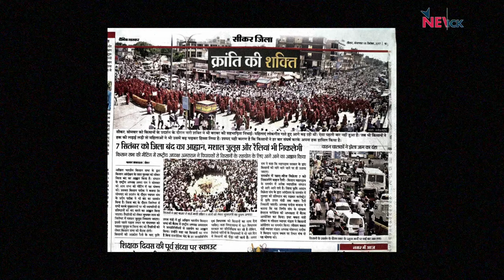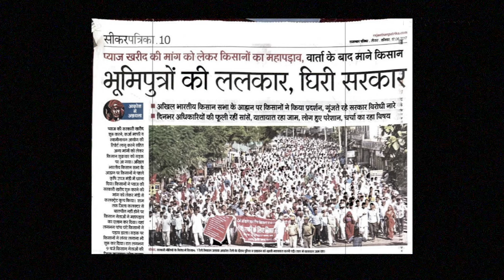"जनता के हक़ की राजनीति जब आगे बढ़ेगी तो तानाशाहों का विनाश होगा": Amra Ram, CPI(M) MP-elect, Sikar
Rajasthan के Sikar से इस बार CPI(M) के Amra Ram सांसद चुने गए हैं। Amra Ram एक जानेमाने किसान नेता हैं जो छात्र जीवन से ही जन आंदोलनों से जुड़े रहे हैं। एक जननेता के तौर पर संघर्षों के अपने लंबे कार्यकाल में उन्होंने कई किसान आंदोलनों का नेतृत्व किया और जीते भी।

किसानों और जनता की यह बुलंद आवाज़ जो अब तक सड़कों पर गूंजती रही है अब संसद में पहुंच गई है। NewsClick ने अमरा राम से एक खास बातचीत में जानने की कोशिश की कि यह जननेता संसद में किस तरह जनता के मुद्दों को उठाने की तैयारी में है।